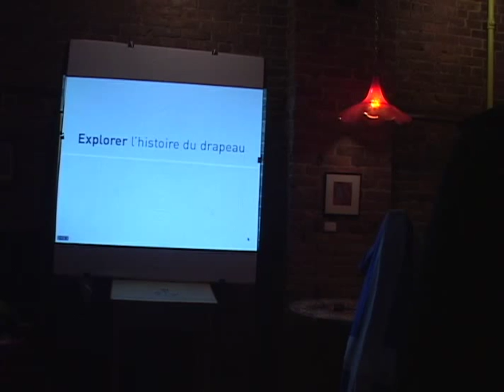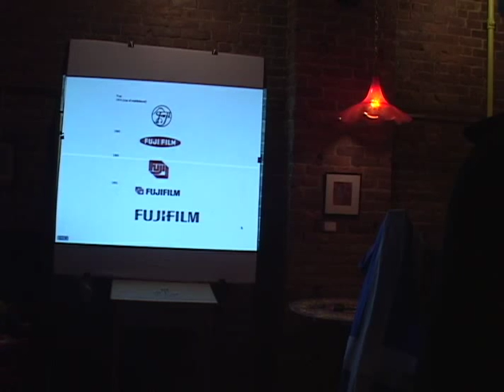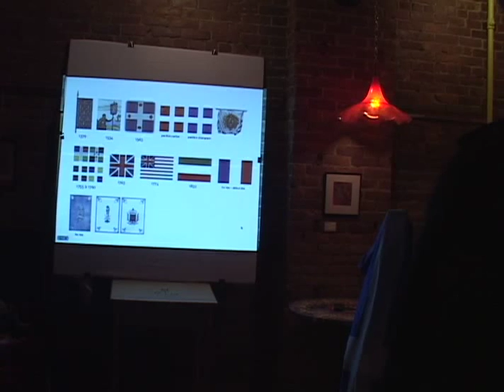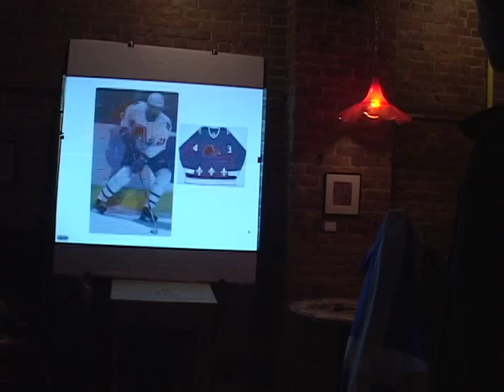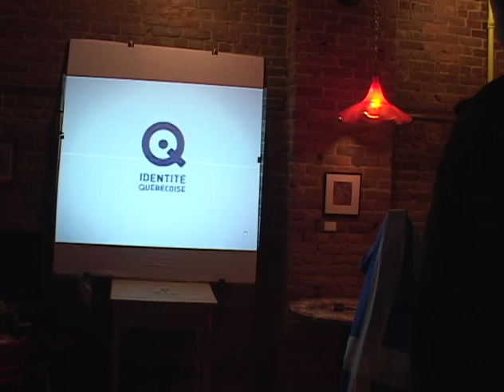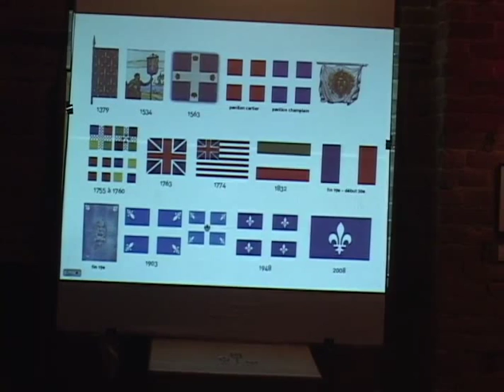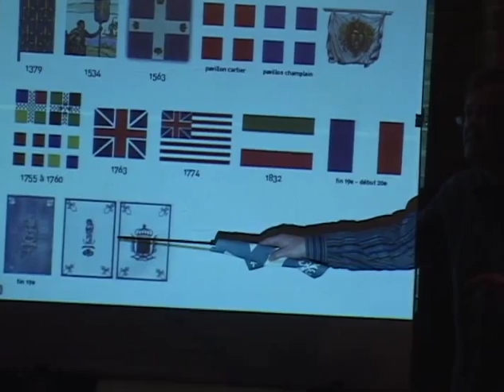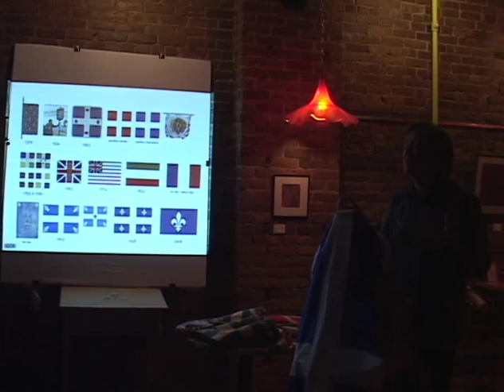Histoire du drapeau québécois (1/2)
Conférencier : Gaston Deschênes

Date : 16 janvier 2008, 19 h (saison 3)